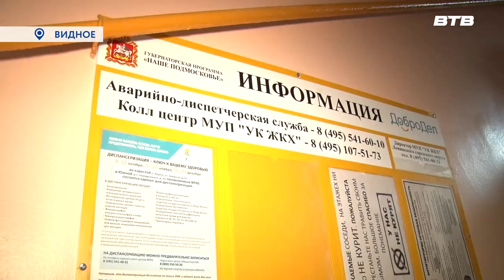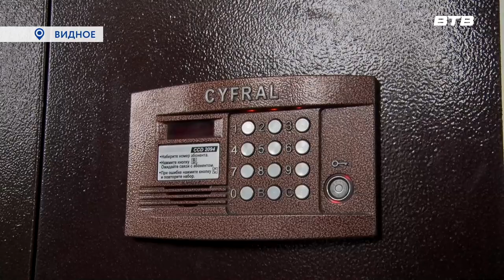КОСМЕТИЧЕСКИЙ РЕМОНТ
В доме номер 36 по Проспекту Ленинского Комсомола завершился косметический ремонт. Этого события жители ждали долгие годы. Депутат по избирательному округу Владислав Рымша помог решить вопрос.